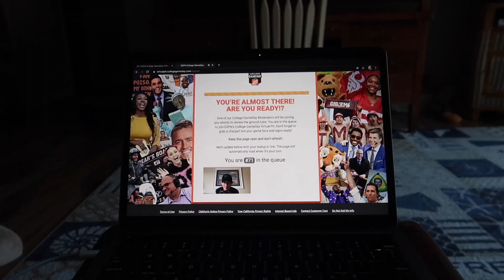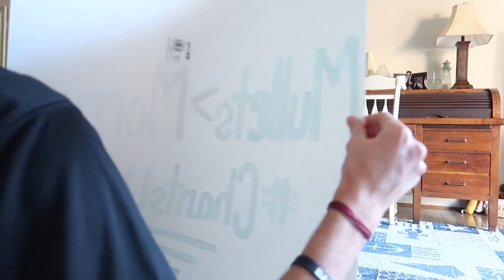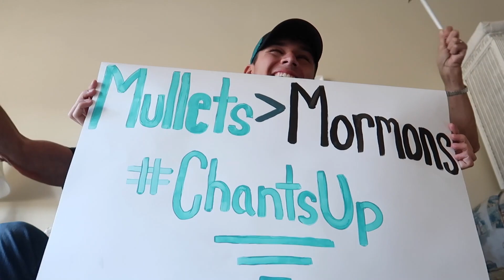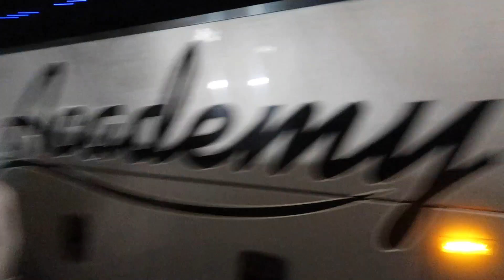#18 Coastal Carolina vs #14 BYU Football 2020 | Vlogmas Day 5!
WOW!
   This Coastal Carolina Chanticleer Football Team just impresses me even more every week! We were supposed to take on Liberty University yesterday, but on Thursday they had to cancel due to COVID issues! BYU ranked #13 in the CFP polls and #8 in the AP polls stepped in. Their motto has been “Any team. Any place. Any time.” Well it didn’t workout well for them as Coastal knocks them completely out of playoff contention and remains undefeated at 10-0! CHANTS UP!

*Thumbnail picture is by Athlon Sports*